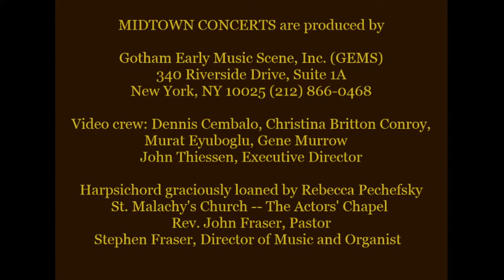Empire Viols — Rhine Journey: German Music for Viols and Harpsichord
Martha McGaughey & Carlene Stober ~ viols
Arthur Haas ~ harpsichord

Empire Viols explores the Rhine through haunting, tuneful music of German composers of the Baroque. The tour includes two Rhine pieces: renowned gambist Johannes Schenck's Le Nymphe di Rheno and Johann Jakob Froberger's travelogue, Le Passage du Rhin, as well as a passacaglia by Johann Friedrich Meister. Transcriptions of Johann Sebastian and son Wilhelm Friedemann Bach complete the trip.

0:00 Passacaglia (Johann Friedrich Meister (c. 1638–1697))
8:39 Sonata III, Op. 8, from Le Nymphe di Rheno (1704) (Johannes Schenk (1660–1712))
20:25 Suite XXVII in E Minor (Johann Jacob Froberger (1616–1667))
   Allemande faite en passant le Rhin dans un barque un grand peril, la quelle se joüe lentement à la discretion ~ Courante ~ Sarabande ~ Gigue
27:47 Prelude and Fugue in B Major, BWV 868 (Johann Sebastian Bach (1685–1750))
   from The Well-Tempered Clavier, Book I
33:18 Lamentabile from Duo (c. 1770), Falck 56 (Wilhelm Friedemann Bach 1710–1784))
40:38 Trio Sonata in G Major, BWV 525 (Johann Sebastian Bach)